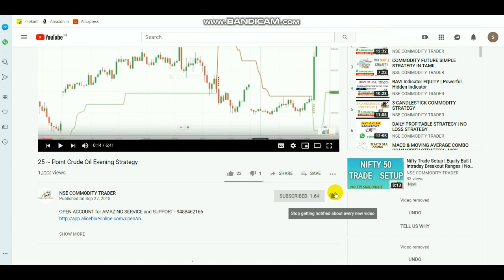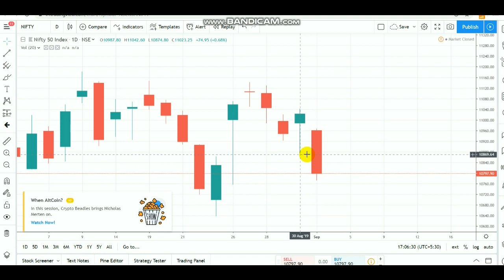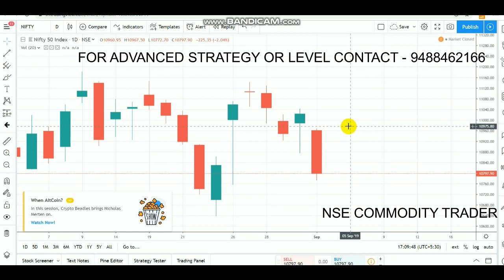Nifty Trade Setup | Equity Bearish Candle | Intraday Breakout Ranges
Open account Click LINK - 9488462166